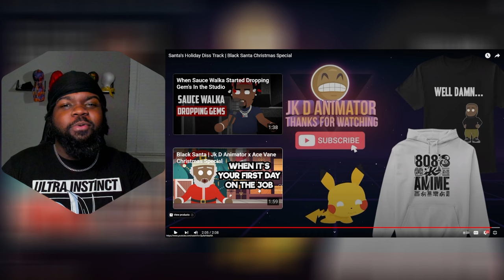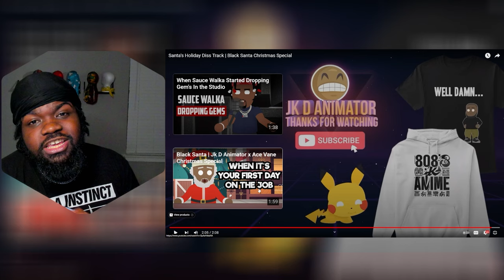Black Santa Bodied them! Santa's Holiday Diss Track | Black Santa Christmas Special REACTION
Thank you @JkDAnimator  @AceVane   For Creating this ART!